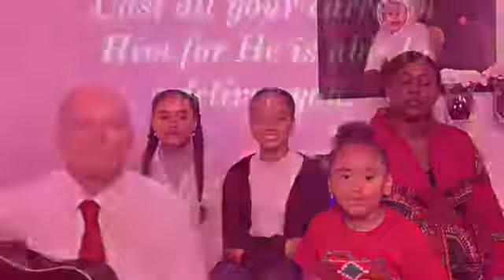Krike familly - una uwezo